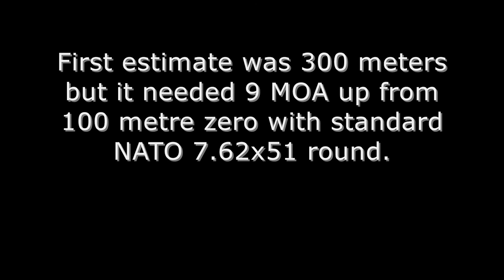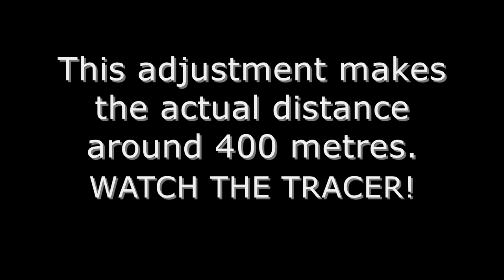Long Distance Rabbit Shot with Tracer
I was out rabbit shooting with the Remington 700 Tactical using .308 subsonic ammo when I spotted some rabbits on the other side of the valley. I initially estimated the distance at 300 meters. Because the rifle was sighted in for the subsonic ammo it was difficult to calculate the MOA adjustment required to accurately shoot the required distance with the standard 7.62 x 51 NATO round.I had some 7.62 x 51 tracer ammo with me and decided to have a shot at the rabbits. I estimated the adjustment from the subsonic zero back to the 100 meters zero of the standard round and ended up making a further 9 MOA up adjustment from that point for a dead on aim at the rabbits. The 9 MOA adjustment from a 100 meter zero with the standard NATO round made the distance just over 400 meters. As you can see from the video this adjustment was perfect and it was a definite hit on the rabbit.